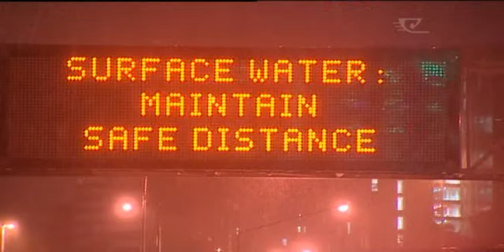Thousands of homes without power following freak storm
Around 80,000 homes are still without power after a freak storm ravaged its way through the Upper North Island overnight. Northland, Auckland, Waikato and Tauranga were hit hard by heavy rain and gales, causing hundreds of thousands of dollars' worth of damage.